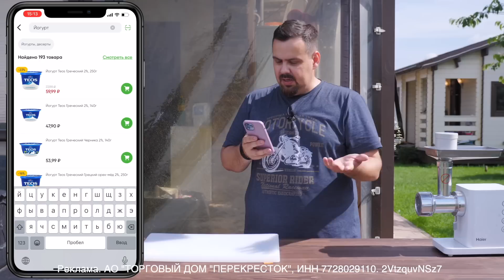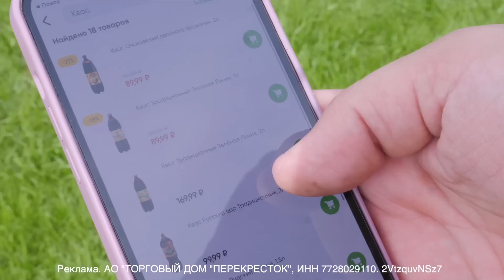НЕ ГРЕЧЕСКИЙ ГИРОС | Вариантик удобен, попробуйте.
Реклама. АО "ТОРГОВЫЙ ДОМ "ПЕРЕКРЕСТОК", ИНН 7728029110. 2VtzquvNSz7